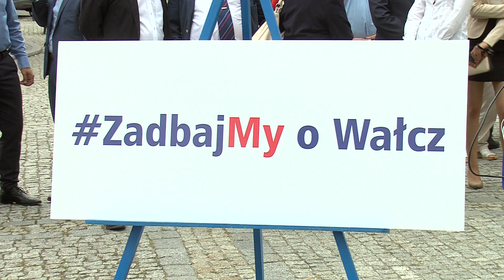Wałcz: kandydaci na burmistrza Wałcza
kandydaci na burmistrza Wałcza